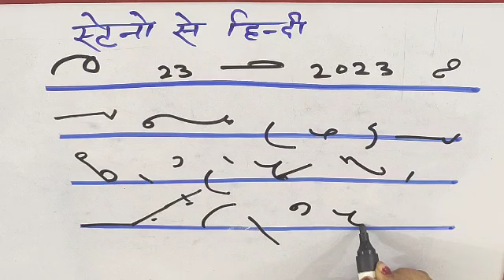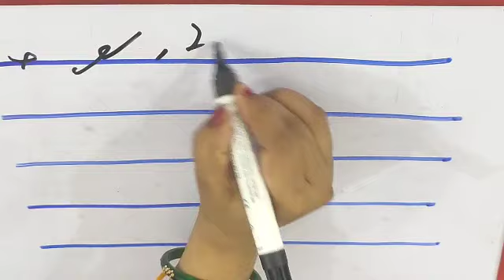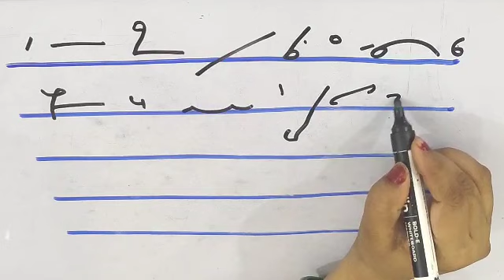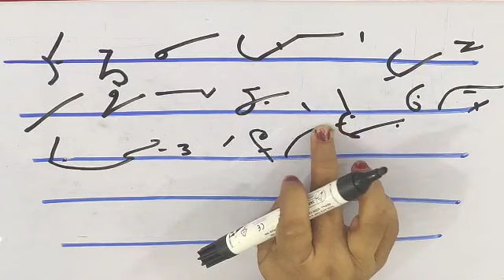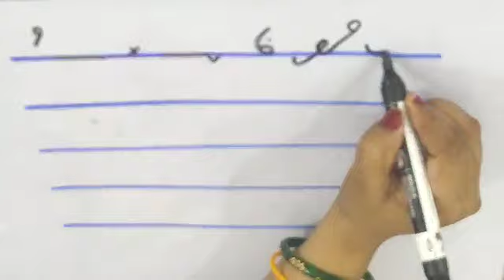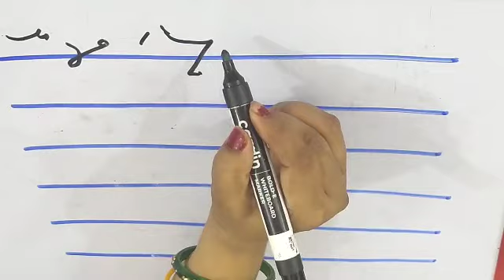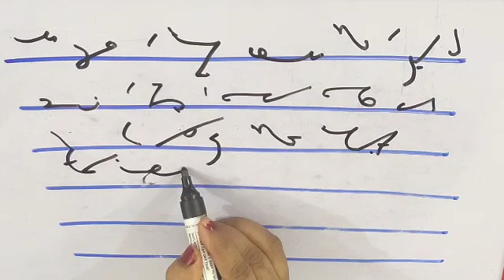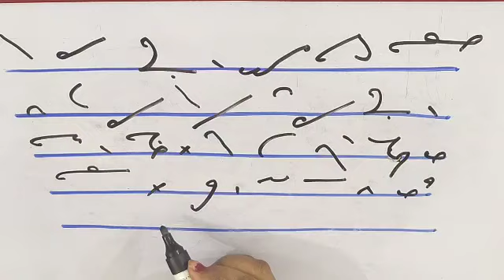SSC,Aps, Upsssc, Stenographer Hindi class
Hindi Dictation
Rishi pranali
SSC Stenographer
SSC notifications
ssc adda247
ssc stenographer 2023
ssc stenographer